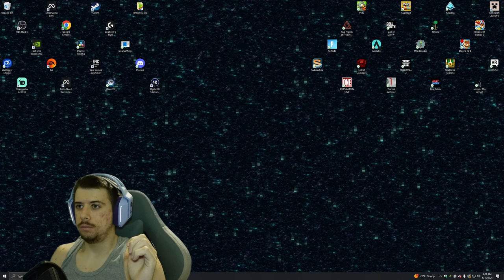THE MOST HORRIFIC CREATURE | The Evil Within 2 #4